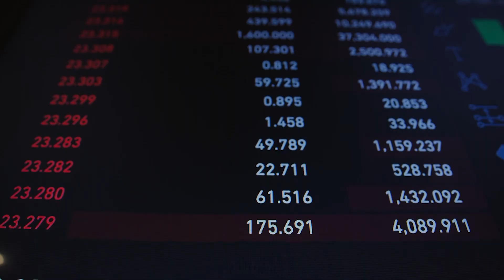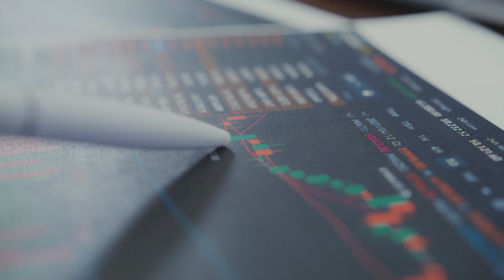"Trekëndëshi ryshfetit"/ Shqipëria 10.5 milionë euro transfertat me vendet offshore që nga viti 2017